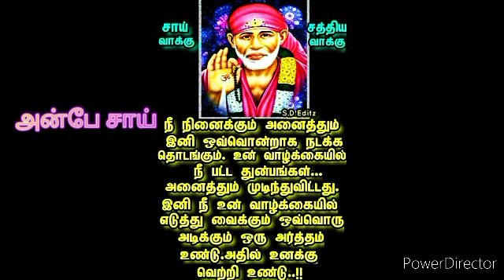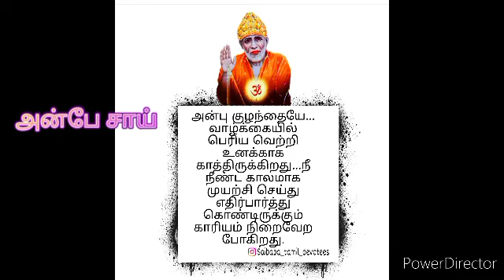வெற்றி நிச்சயம் இது சாய்யின் சத்தியம் || SHIRDI SAI BABA ADVICE IN TAMIL || ANBE SAI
SHIRDI SAI BABA ADVICE IN TAMIL | SAI BABA MESSAGE IN TAMIL | SAI BABA MESSAGE IN TAMIL
saibaba,saibabaadviceintamil,சாய்பாபா,ANBESAI,god,spiritualspeech,lifemotivation,saibabamiracles,todaymessage,motivation,saibabamiracles,saibabaadvice,நம்பிக்கை